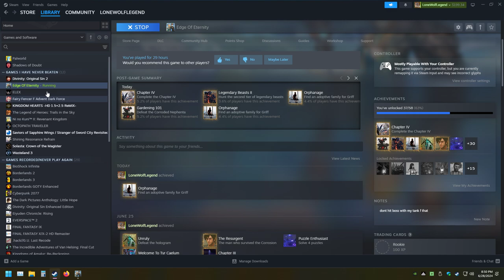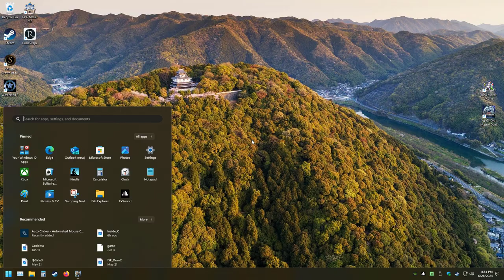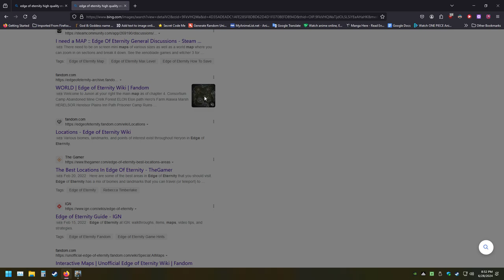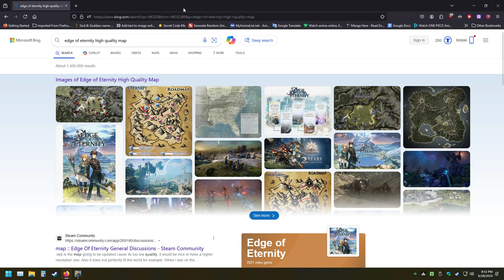LonewolfLegendOfficial's Epic Adventure in Edge Of Eternity